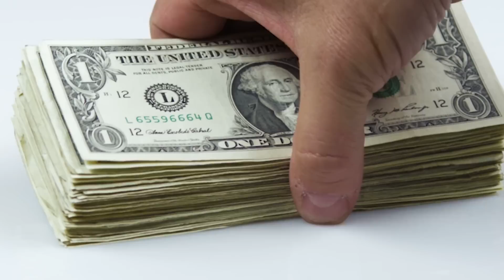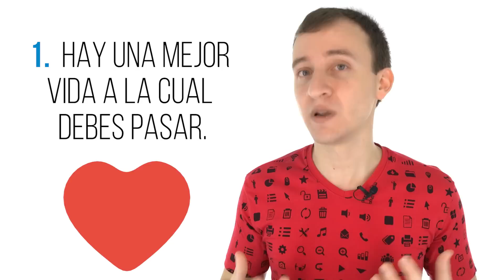Los 5 Tipos De Autoestima - ¿Cuál De Todos Tienes?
Existen 5 tipos de autoestima. ¿Cuál de todos tienes hoy? Descúbrelo ya mismo (te sorprenderá).

Muchas personas creen que sólo existe la autoestima alta y baja. Sin embargo, cuando se trata de definir nuestra relación con nosotros mismos, es mucho más complejo que eso.

Las investigaciones han revelado que en realidad existen 5 clases de autoestima y lo más normal es que tengamos uno de ellos predominante en nuestra vida.

Estas formas de autoestima determinarán cómo te sientes, cómo reaccionas ante las situaciones y qué tan estable es tu salud mental. Descubre cuál es la tuya y si es la ideal o no (y qué hacer en caso de que no).